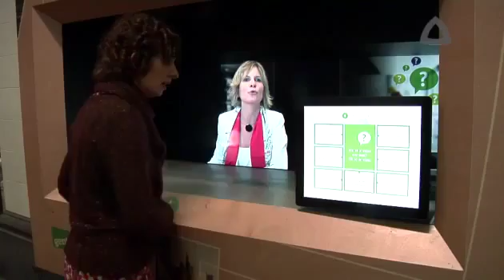Teleportel Europe - Best Innovation Award by Toerisme Vlaanderen Belgium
Service your customers personally over distance. (MBS)

There is a specific 'kiosk' for every unique situation; also for yours.
The system can run fully automatically or can be controlled by the customer using a touch screen or Gesture Control.

To convey trust, to establish rapport and to ensure a perfect customer experience, aligned eye-contact is essential.

Intelligent Ticketing
Video Service over Distance and Human Avatar™ are often combined with and complemented by staff members who are residing in the same location as the Kiosks.

Secure Integration
From the earliest stage of the project, our skilled Expert Team works closely with your ICT staff to integrate with your data-networks, VPN infrastructure, legacy systems and databases.

The tailor-made solutions, custom-built for your processes and organisation, can lead to breakthrough results.

Follow Teleportel Europe on social media.